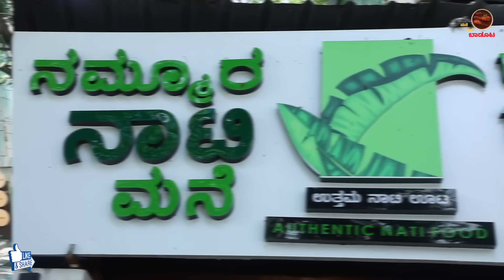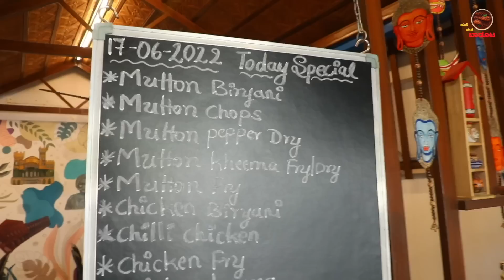ಬನ್ನೂರು ಮಟನ್ ಬಿರಿಯಾನಿ ಭಾನುವಾರಕ್ಕೆ ಬನ್ನಿ Bannuru Mutton Biryani every Sunday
Authentic Bannur Mutton Biryani is a very challenging affair for any hotel for that matter, but over here at Nammura Naati Mane Mr Manith does everything to get his cusotmers the genuine Bannuru sheep Mutton so that each and every customer tastes it and goes back fully satisfied.
You can find it in the MS Ramiah Hospital opposite road.
Contact Mr Manith for further details : 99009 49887
Address :
2/3 80ft road, Poojari Layout 3rd Cross Rd, Opp MS Ramiah Hopital road, Ashwath Nagar, Bengaluru, Karnataka 560094
Menu and Rate :
Bannuru Mutton Biryani (Sundays only) Rs.280
Bannuru Mutton fry Rs.240
Mutton Biryani Rs.210
Mutton Chops Rs.220
Mutton Nalli Fry 250
Mutton Kurma Rs.220
Chicken Biryani Rs.150
Egg Biryani Rs.110
Brain Fry Rs.150
Mutton Kheema Rs.190
Mutton Pepper fry Rs.220
Mutton Fry Rs.220
Chilli chicken Rs.155
Leg piece Rs.150
Single leg piece Rs.80
Kabab Rs.135
Lolllipop Rs.160
Kaal soup single Rs.90 double Rs.180
Idli Rs.45 Dosa Rs.45
Chapati Rs.22
Parota Rs.25
Ragi ball Rs.22

Welcome to all food lovers, this channel MANE MANE BADOOTA caters to all Veg and Non veg food lovers, and we would like to assure you that our endeavour shall be to bring to you the desi and village style recipes.

MANE MANE BADOOTA shall visit likeminded households to showcase their unique recipes.